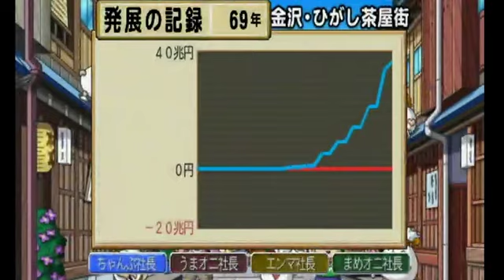【桃太郎電鉄2010】偉人と共に日本を駆け巡るpart69/100【実況】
☆動画の説明☆
全駅踏破達成！！！やったぜ！
俺も早くリアルで、47都道府県制覇したい！

翻訳を使うこともあります。
Sometimes use translation.

〜SNS関連〜